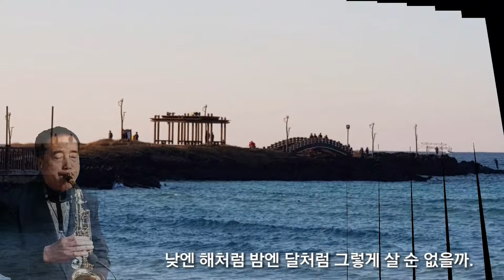색소폰복음뮤직♡(엘토)낮엔 해처럼 밤엔 달처럼~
낮엔 해처럼 밤엔 달처럼 그렇게 살 순 없을까 욕심도 없이 어둔 세상 비추어 온전히 남을 위해 살듯이.